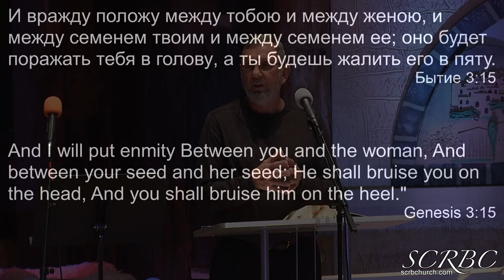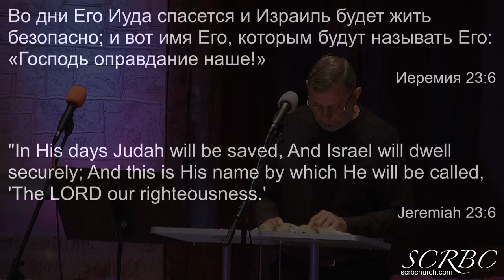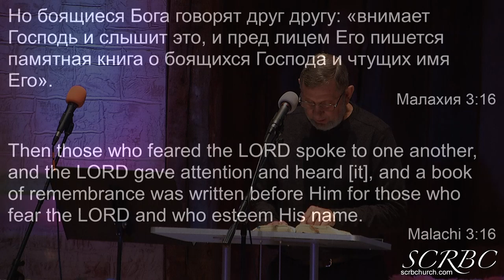Preparing For Christmas - Bob Plank - 12 20 2020